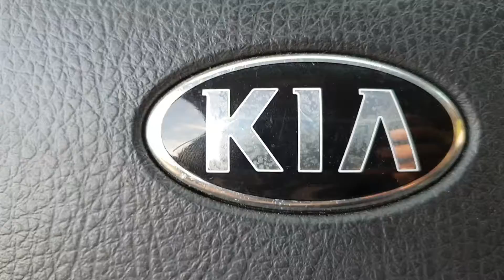2014 SORENTO EA555458